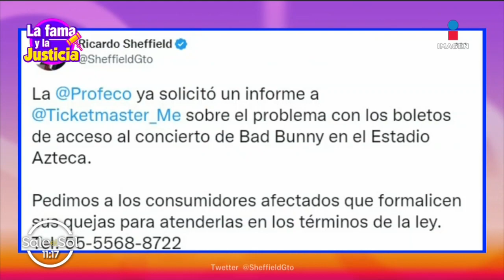Consecuencias que Ticketmaster enfrentaría de no reembolsar boletos de Bad Bunny | Sale el Sol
Consecuencias que Ticketmaster enfrentaría de no reembolsar boletos de Bad Bunny, toda la información en LaFamaYLaJusticia con el abogado Víctor Rivera